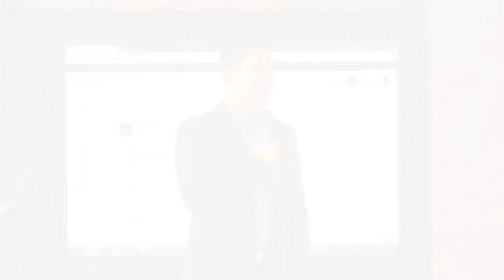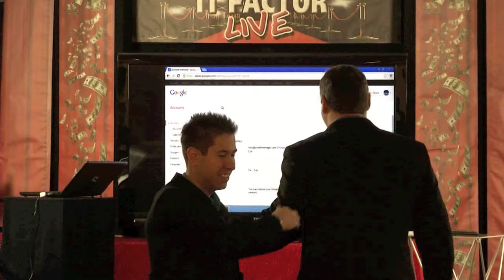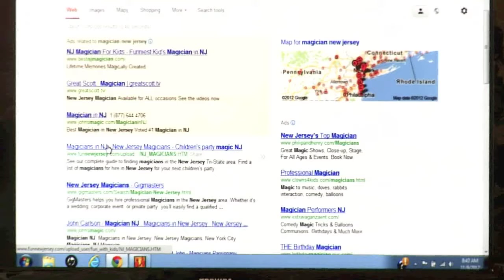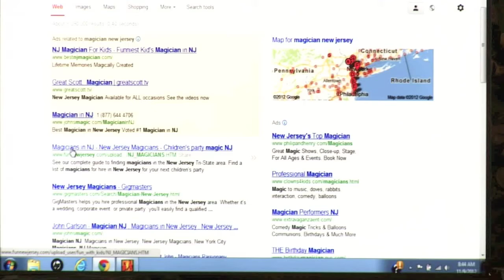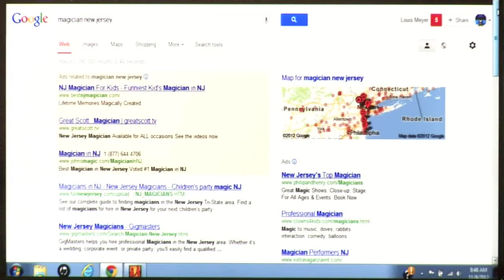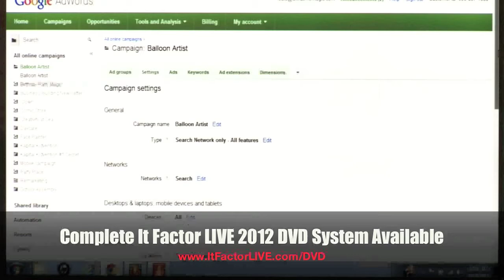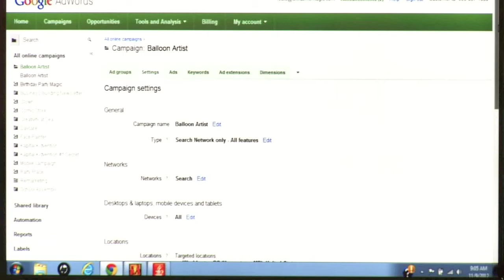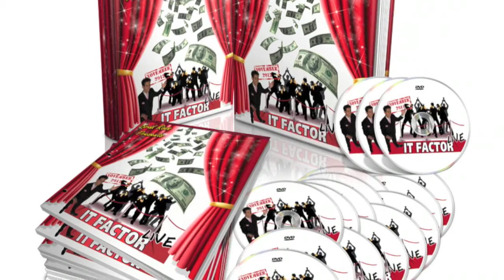Learn Google Adwords with Expert Louis Meyer at It Factor LIVE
- Join Google Adwords expert, Louis Meyer in this preview video to see just a sample of what he shared with the attendees at Brad Ross' It Factor LIVE.  Full details about the It Factor LIVE DVD Home Study System available